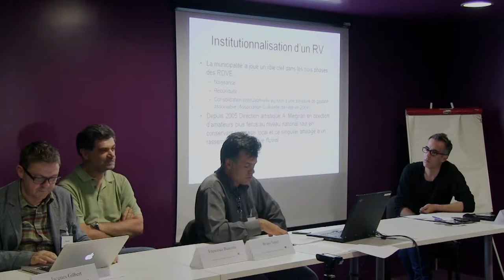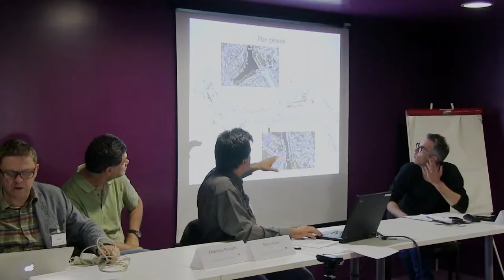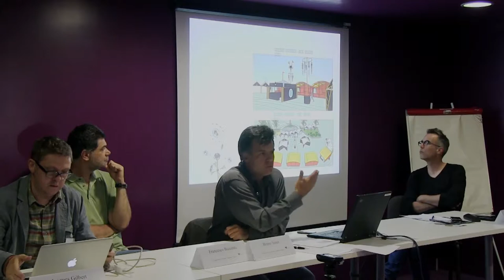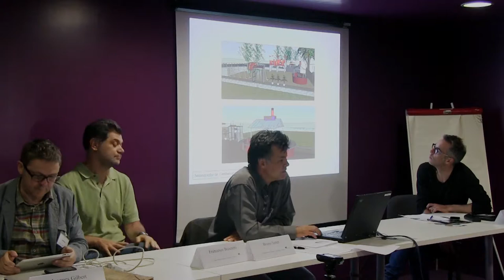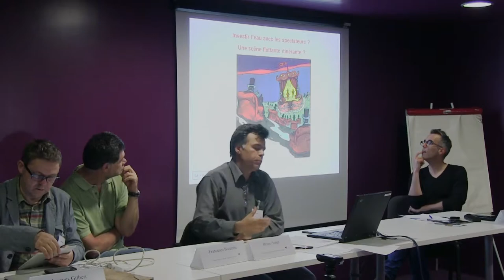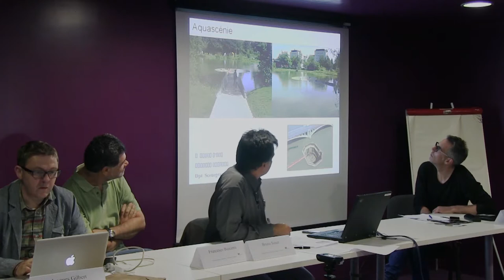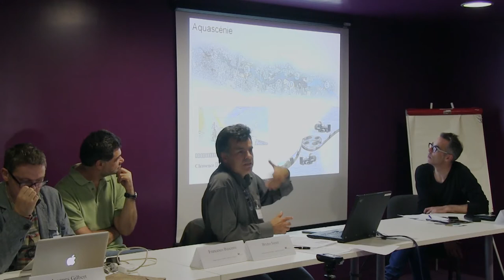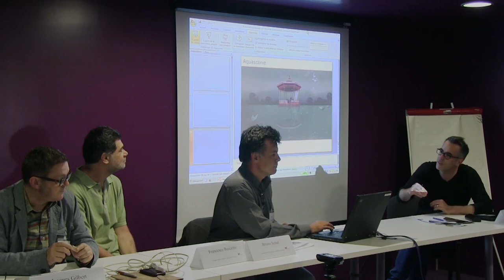La ville comme scène / Bruno Suner, Valeur(s) 2014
Le projet "Valeur(s) et utilité de la culture" est un projet financé par le Conseil Régional des Pays de la Loire dans le cadre de ses appels à projet recherche. Il est labellisé par la MSH Ange Guépin (GIP) et coordonné par le GRANEM, Université d'Angers.
Il a pour objet la réalisation d'un programme de recherches associant des chercheurs en économie, gestion, géographie et aménagement, sociologie, arts plastiques, architecture, scénographie, information-communication, informatique et urbanisme, répartis sur Nantes et Angers, et des acteurs culturels autour de la question de la définition, de la construction et de l'évaluation de la valeur des activités culturelles pour un territoire.